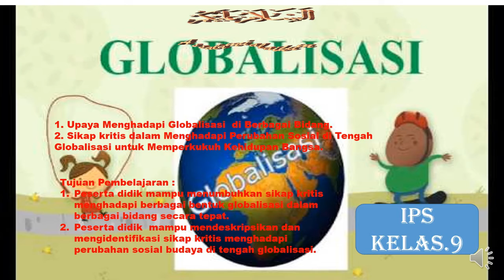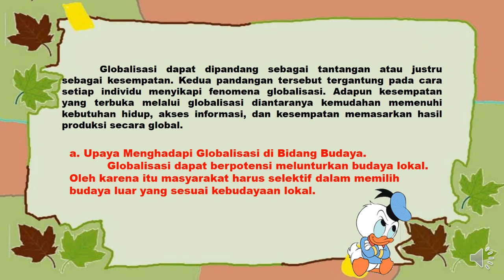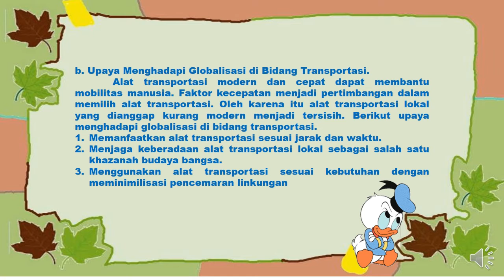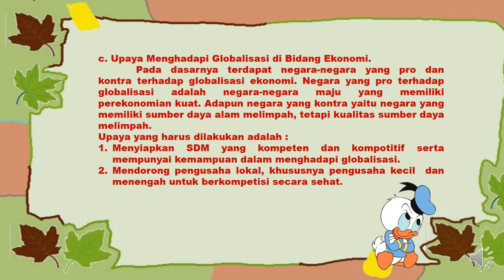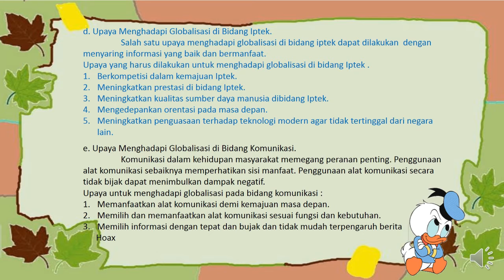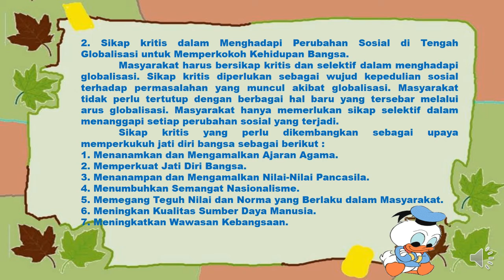IPS KELAS 9 - GLOBALISASI